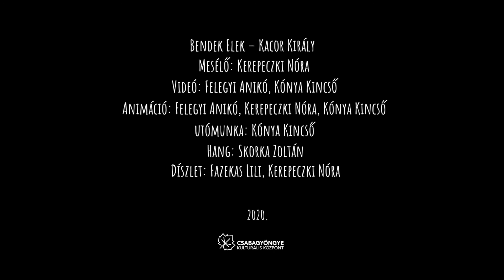CSAKK mesék – Kacor király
A Csabagyöngye Kulturális Központ (korábban Békéscsabai Kulturális Központ) a Dél-alföldi régió egyik legmeghatározóbb komplex közművelődési és kulturális feladatokat ellátó intézménye.

Tevékenységünket művészetek, műfajok, szolgáltatások sokszínűsége, számtalan művelődési és társasági forma fémjelzi; minden korosztály számára kínáljuk programjainkat. Közel 100 közösségnek adunk otthont, sokszínű alkotói, illetve általános kulturális-, szabadidős tevékenységi kört felölelve.